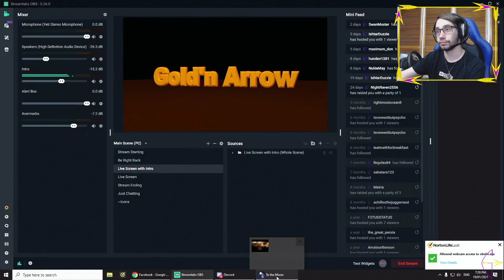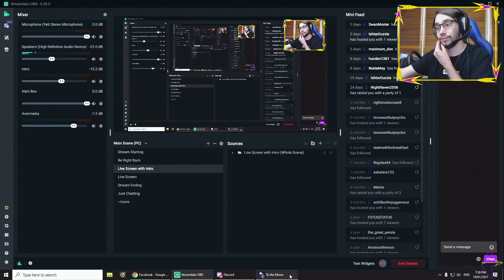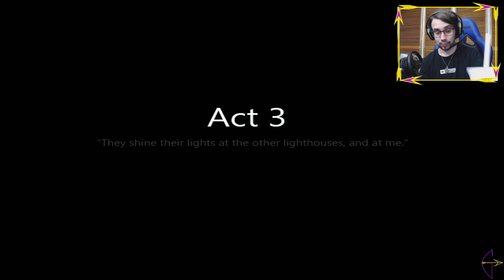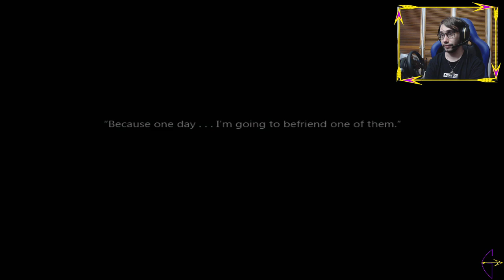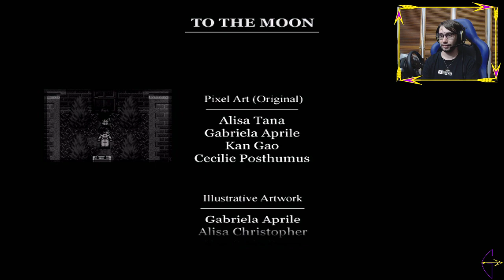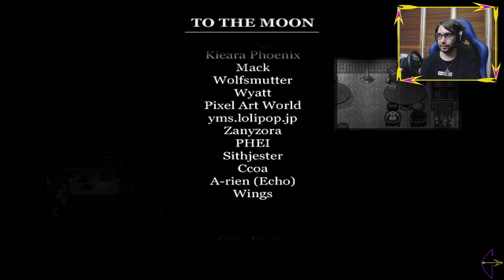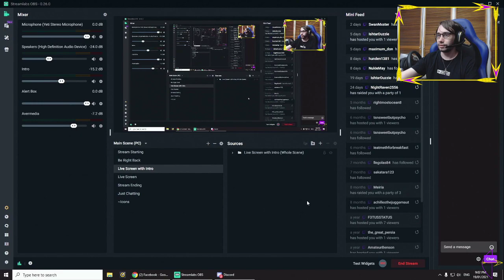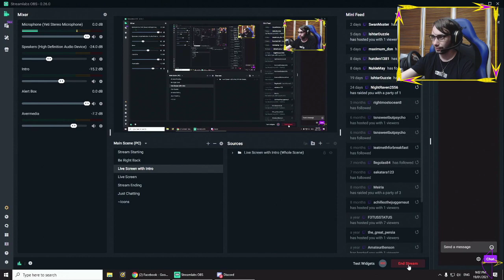Let's go through an emotional journey - Part 2